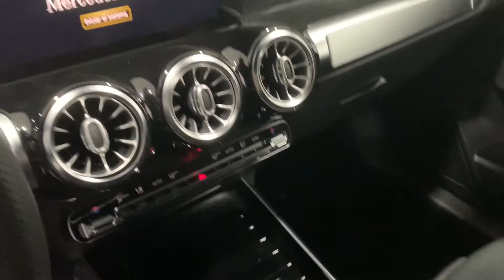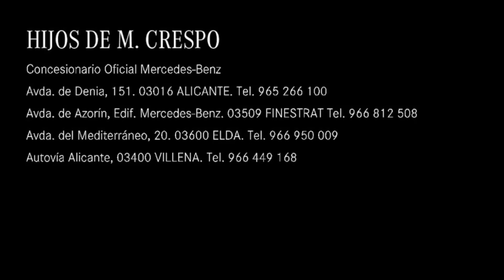GLB 200 d blanco polar - Hijos de Manuel Crespo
Visualización de este GLB 200 d AMG Line en color blanco polar equipado con el paquete premium.